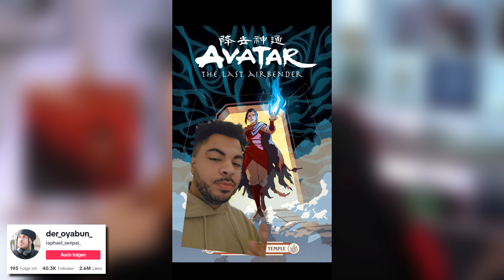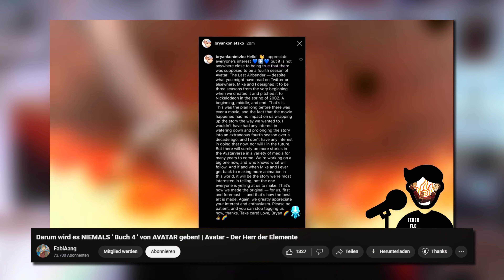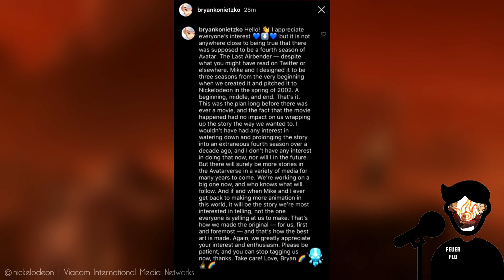Die TIKTOKs von AVATAR sind anders... | Avatar - Der Herr der Elemente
Avatar - Der Herr der Elemente & TikTok! 🔥
Lasst uns TIKTOK unsicher machen und mal schauen, was deren Avatar Community so treibt 🤔

Folgt ihr mir schon auf Insta? ò.ó

►  Die TikToks & Kanäle aus dem Video:
Moviepilot:

AVATAR COMICS:
▷ Das Versprechen
▷ Die Verlorenen Abenteuer
▷ Die Suche
▷ Der Spalt
▷ Rauch und Schatten
▷ Nord und Süd

▷ Kyoshi Roman

KORRA COMICS:
▷ Ruinen des Imperiums

❗️ Alle Bilder stammen aus den Serien, den Comic's, der Poster Collection, den DVD Boxen und den Artbook's zur Serie "Avatar: The Last Airbender - The Art of the animated Series" & "The Legend of Korra - The Art of the animated Series".

00:00 - Intro
00:55 - Die Tofu-Frau
01:27 - Zuko's Drache
03:56 - Staffel 4
07:37 - Avatar TikToks
08:27 - Das STÄRKSTE Element
10:50 - Beef in der Avatar TikTok Szene? D:
16:58 - Avatar ergibt kein Sinn..
17:46 - Kranke Theorie